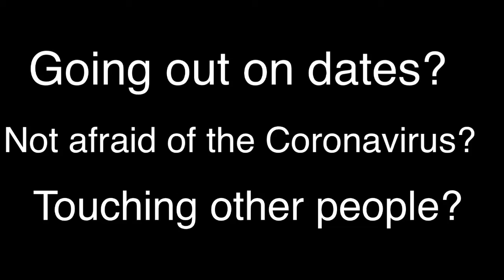Lego Coronavirus: Social Distancing Dates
Two people try to go out on a date but with the social distancing rules.